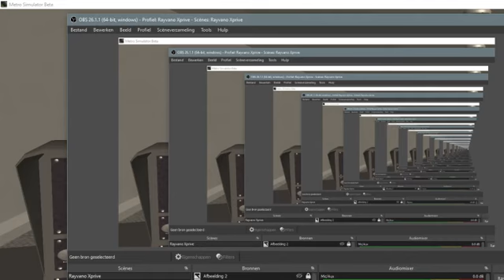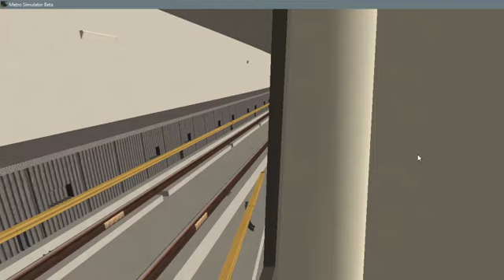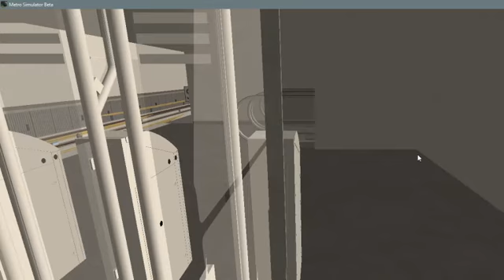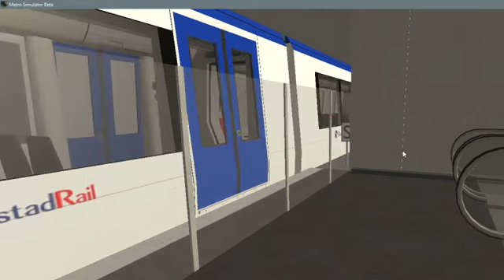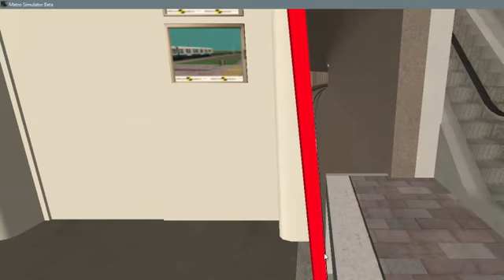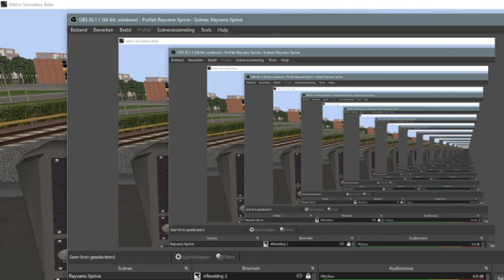Metro line M1 to mollewijk